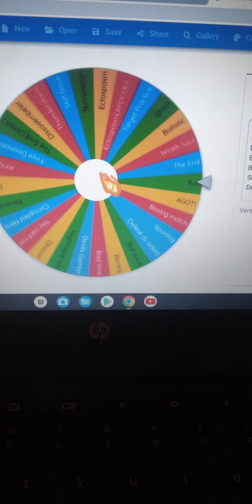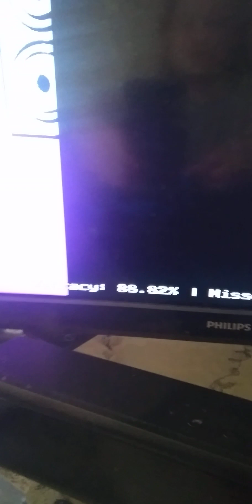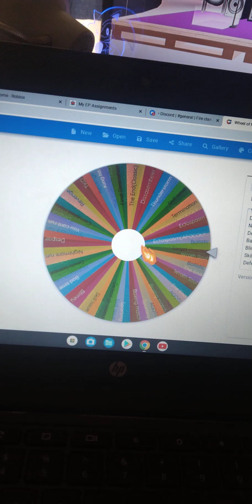Funky Friday spin the wheel challenge part 1